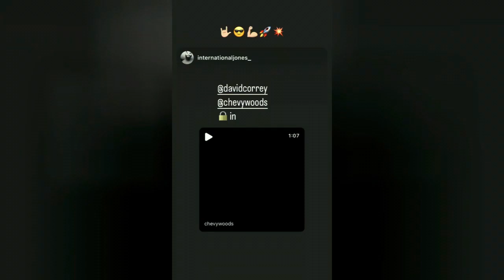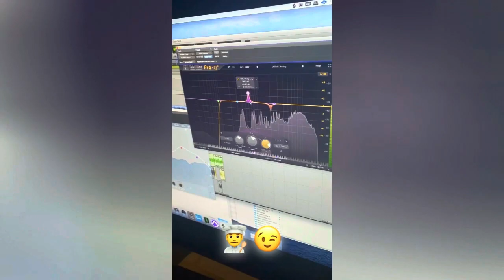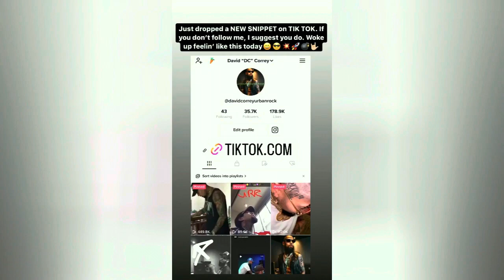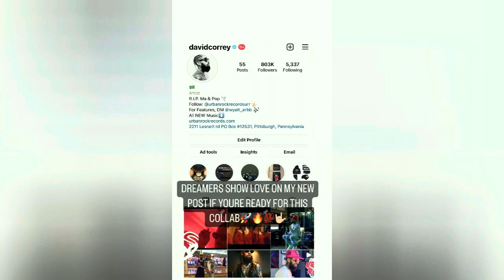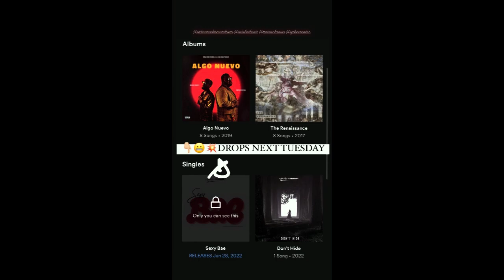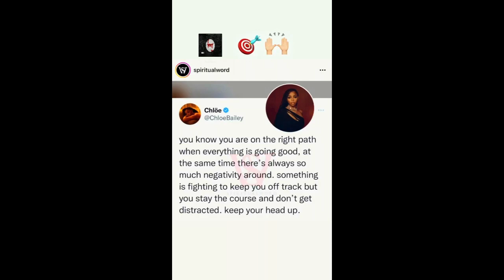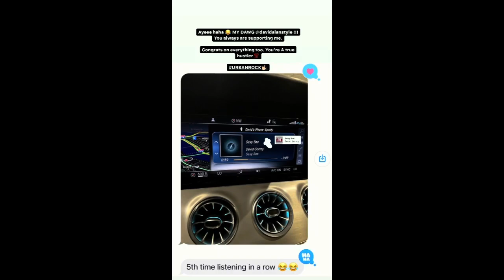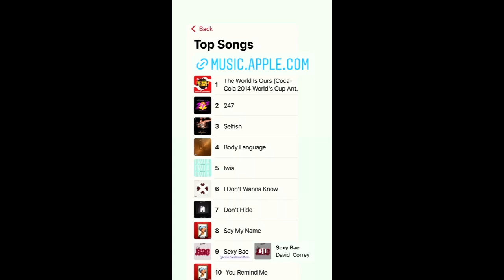EVOTUNES - DAYTONA [Official AI Country Song]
All eyes on us. Combining music with breathtaking visuals.

 At Infinity we believe in freedom, minimalism and having the right music for every situation. Started in 2014 by combining music with visuals, we have reached over 1 BILLION views and counting. Our focus is on producing high-quality music videos featuring fashion models in breathtaking locations.